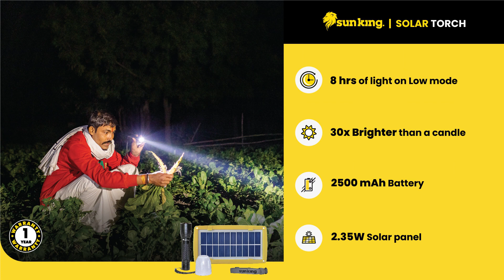SunKing Solar and Non Solar Products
SunKing Solar and Non Solar Products Collection